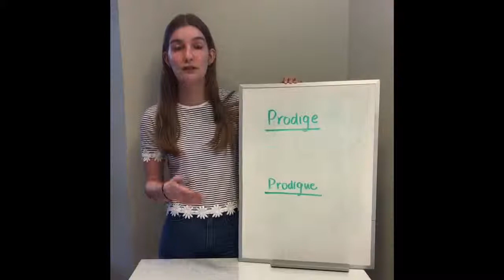Les paronymes prodige et prodigue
Capsule réalisée par Maude Couture, mentore au CAF de l’UQTR et étudiante au baccalauréat en enseignement en adaptation scolaire et sociale.